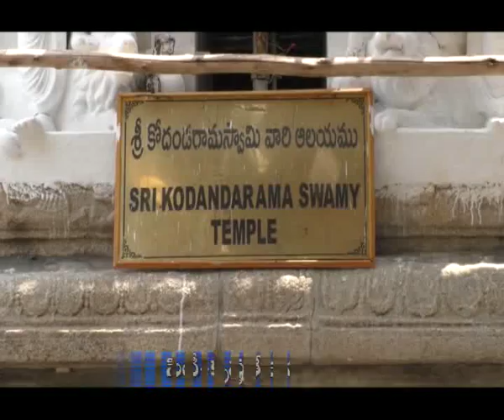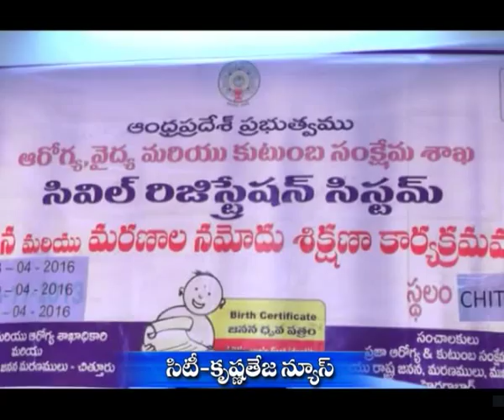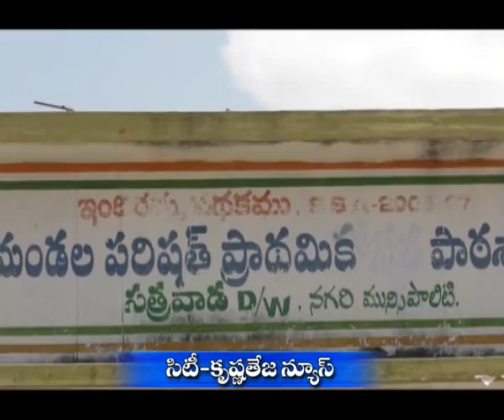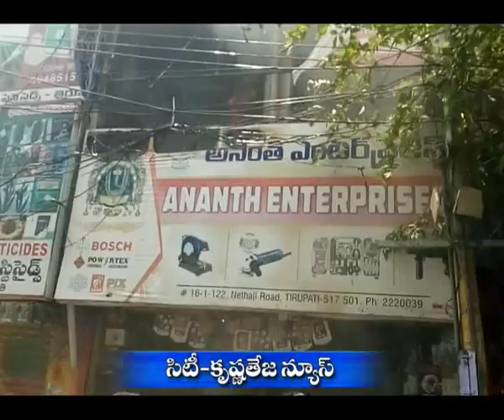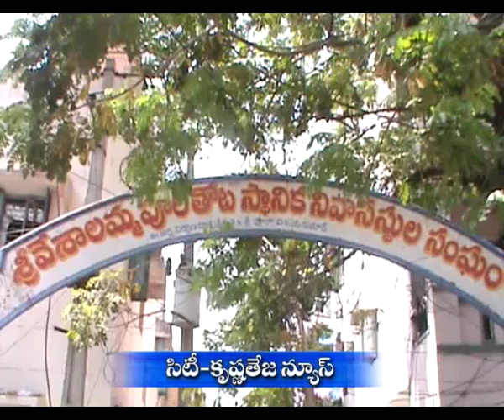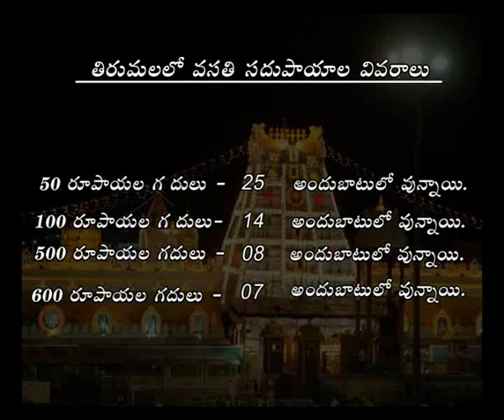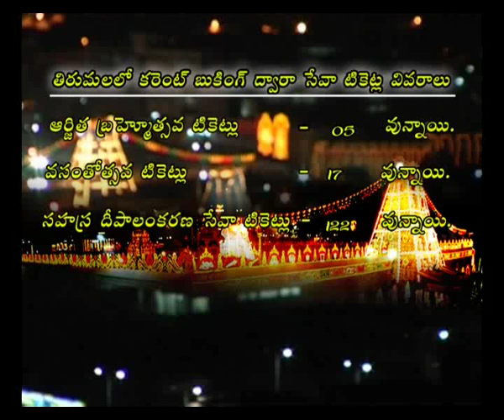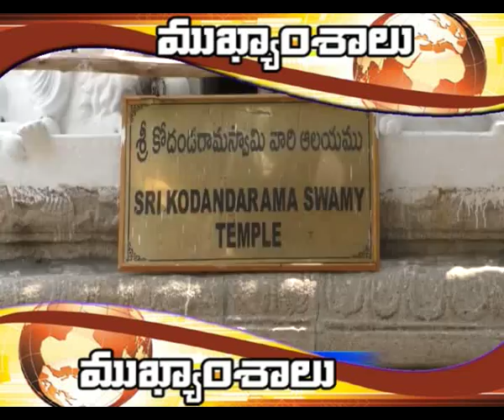16-4-16 Tirupati Siti Krishna Teja News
16-4-16 Tirupati Siti Krishna Teja News